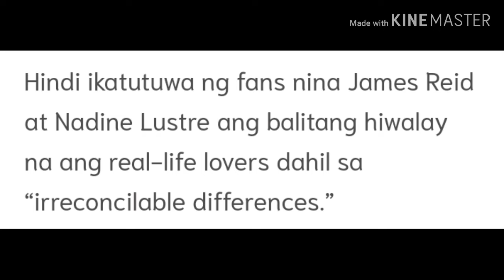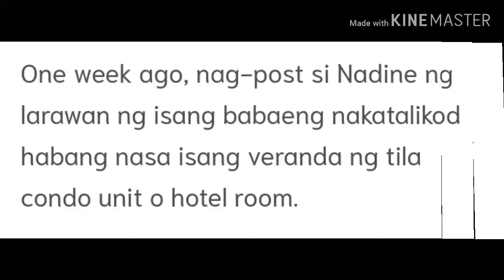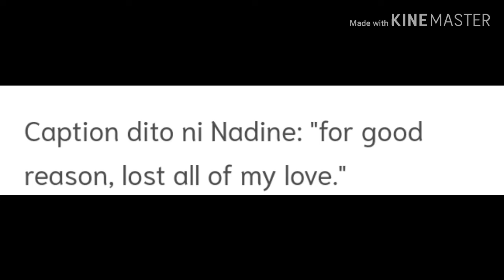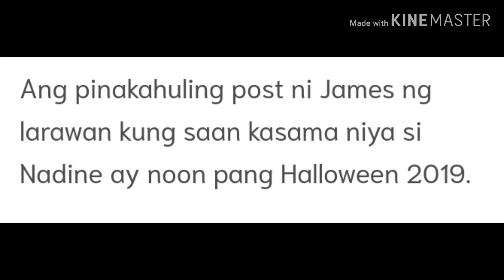Nadine Lustre and James Reid Hiwalay Na💔